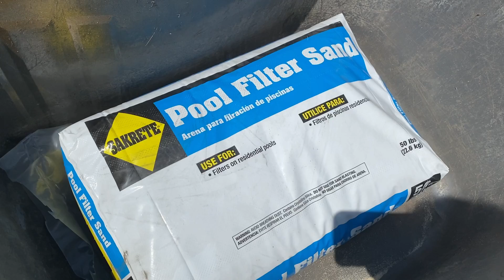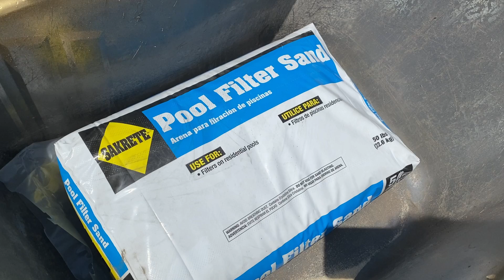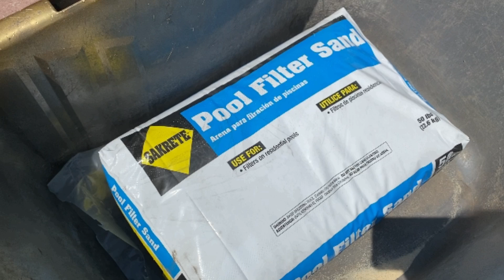🌴YA ESTA LISTA LA PICINA🌴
MI INTENCION ES APRENDER ,CONOCER ,COMPARTIR Y HACER NUEVAS AMISTADES.

Hello friends of yt, thank you very much for the support and respect, thank you to all
BIENVENIDOS AL CANAL, AQUI ENCONTRARAS VARIEDAD COMO LA VIDA MISMA.

MY INTENTION IS TO LEARN, KNOW, SHARE AND MAKE NEW FRIENDSHIPS.

Bad comments will be deleted and blocked. Remember you have to be respected.☺️